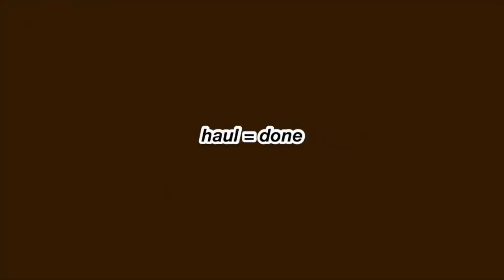BROWN CLOTHING HAUL ft. romwe | Sarah Perez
4th collab!! thank you romwe!!

ps. related companies po ang romwe and shein kaya yung iba sa pinili ko is nakalagay yung tag na shein hehe

PRODUCT LINKS:
Tops -
Mock neck crop top: I think sold out na to guys kasi di ko na mahanap yung link huhu

LET’S CONNECT -
Socials -